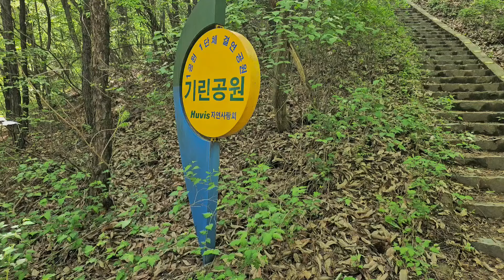소소한 일상후 노총각 방구석 혼술 혼밥 흰쌀밥에 두부조림에 반주한잔 했습니다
퇴근후 등산다녀와서 낮잠한숨자고 너무 배가 고파서
두부랑 팽이버섯 사다가
양념해서 맛나게 끓여서 잘먹었습니다
혼자살아도 밥은 맛나게 잘먹는다 이말이요